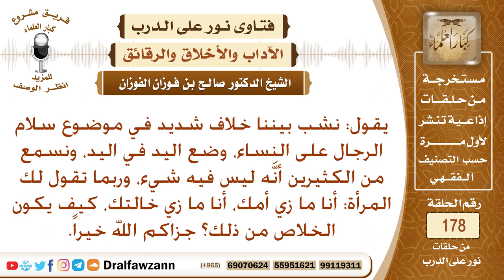مع وضع اليد على اليد عند سلام الرجال على النساء؟ الشيخ صالح الفوزان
نص السؤال: يقول: نشب بيننا خلاف شديد في موضوع سلام الرجال على النساء، وضع اليد في اليد، ونسمع من الكثيرين أنَّه ليس فيه شيء، وربما تقول لك المرأة: أنا ما زي أمك، أنا ما زي خالتك، كيف يكون الخلاص من ذلك؟ جزاكم الله خيراً.
السيرة الذاتية :
للاشتراك في قناة الشيخ صالح الفوزان

رئيس الفريق
لمشروع كبار العلماء